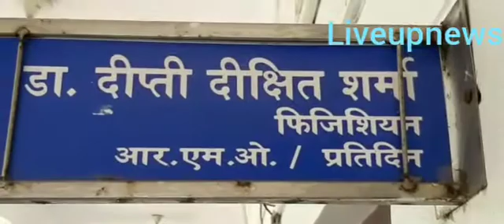वैश्विक महामारी में भी न डिगा सका हौसला गर्भावस्था में कर रही सेवा*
वाराणसी उत्तर प्रदेश
        वैश्विक महामारी कोविड-19 से जहां एक तरफ पूरा विश्व परेशान है लोग अपने अपने घरों में कैद हो गए हैं वहीं दूसरी तरफ वाराणसी की एक ऐसी महिला डॉक्टर है जो गर्भावस्था में भी लोगों को दे रही हैं सेवा बात कर रहे हैं प्रधानमंत्री के संसदीय क्षेत्र वाराणसी की जहां कैंटोंमेंट स्थित स्वास्थ्य केंद्र पर डॉक्टर दीप्ति दिक्षित गर्भावस्था होने के बाद भी एक उदाहरण पेश करते हुए महिलाओं के लिए कर रही है लगातार सेवा उनके इस कार्य की सराहना ना सिर्फ उनकी विभाग के द्वारा बल्कि स्थानीय लोगों के द्वारा भी किया जा रहा है मिशन शक्ति को पर लगा रही हैं ऐसी महिलाएं जो अथक और निडर होकर इस वैश्विक महामारी में भी अपने कर्तव्य को निर्वाहन कर रही है गौरतलब हो कि वैश्विक महामारी में जहां एक तरफ कोविड के डर से घर से बाहर नहीं निकल रहे हैं तो वहीं दूसरी तरफ डॉ दीप्ति दीक्षित का यह कार्य काफी सराहनीय है